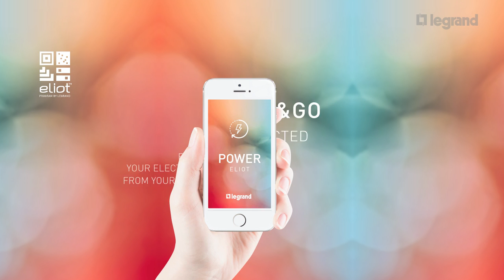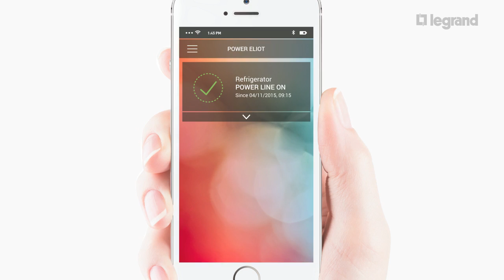L&B Eliot STOP GO HR